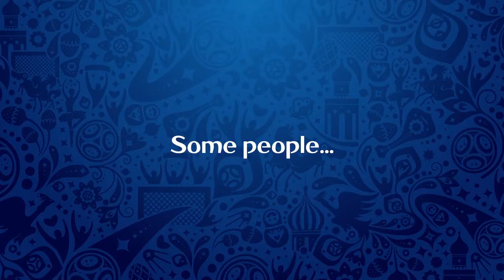Vladimir Putin dominando el balón 100 días para Rusia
Rusia2018 está cada vez más cerca y Nolberto Solano, Ronaldo, Maradona, El 'Pibe' Valderrama, Rooney, Puyol, Forlan, hasta el presidente Vladimir Putin dominaron el balón a solo 100 días del mundial.